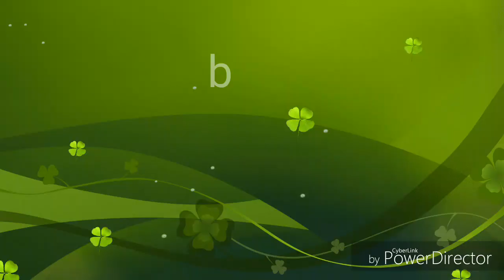Encaustic painting technique -time lapse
Embark on a journey through the ethereal beauty of encaustic landscapes, where molten wax and vivid pigments converge to create mesmerizing works of art. Join us as we delve into the ancient technique of encaustic painting, a process that harnesses the transformative power of heat and wax. Watch in awe as landscapes come to life, bathed in the fiery dance of colors and textures. From serene sunsets to majestic mountain scapes, each stroke of the iron  reveals a harmonious blend of nature's magnificence and artistic expression. Immerse yourself in the rich, tactile layers of wax, as they capture the essence of light, depth, and emotion. Experience the transformative power of encaustic landscapes and ignite your own passion for the intersection of art and nature. Click play to witness the captivating fusion of fire and iron, as we unveil the magic of encaustic landscapes.